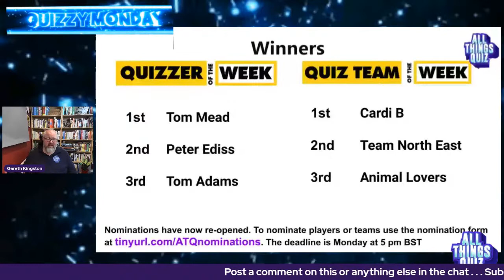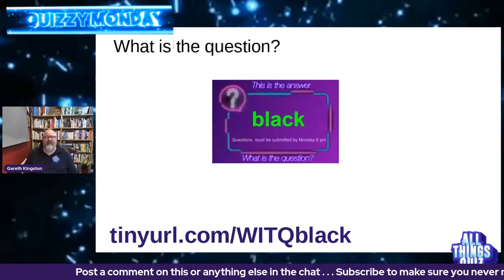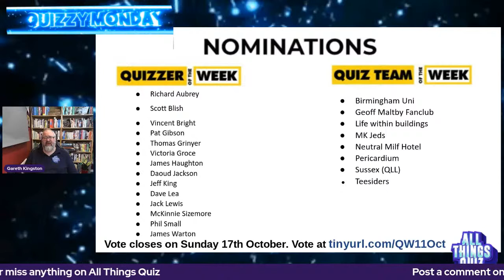SO NEAR, SO FAR - QUIZZY MONDAY LIVE - 11th October 2021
S2 Ep14
Gareth is joined by Richard Aubrey (Mastermind), Bhagwan from The Jukeboxers (Only Connect) and John and Michael Bartelle from Birmingham University (University Challenge) to discuss the evening's quizzing.